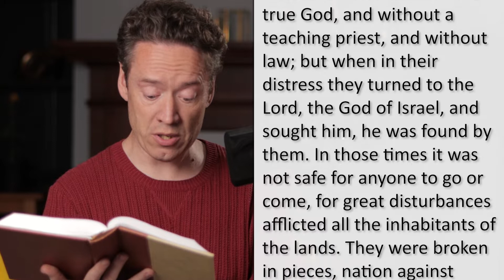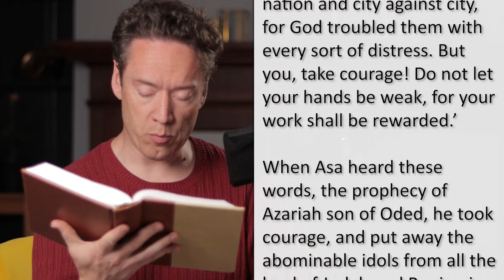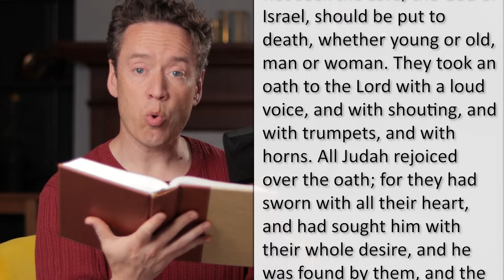Where is God when you can't find Him? | 2 Chronicles 15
Many of us have experienced times in our lives when it seemed that God was not present. What does that say about how we search for God? And how does it impact our lives? Are we looking in the right places and in the right ways?

0:00 Welcome and Introduction
0:14 2 Chronicles 15:1-15
2:33 Searching for the Lord
6:42 Prayer
7:55 Thanks and invitation

The best way to start your day: Daily Devotional Today | God's Message Today

Bible I read from today

Thank you for joining in daily for these video devotionals. This is a different way to study the bible. We read scripture, reflect, and pray together, and we find God's message for our lives today. Lead by Greg Simpson, we read from the New Revised Standard Version of the bible, and scripture choices come from the Revised Common Lectionary. Let's come together and find God's message today.